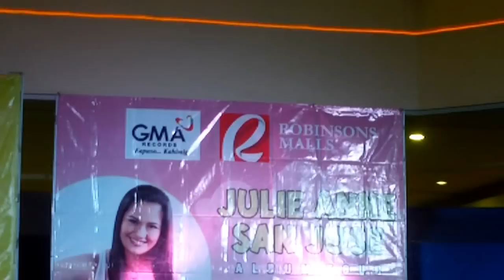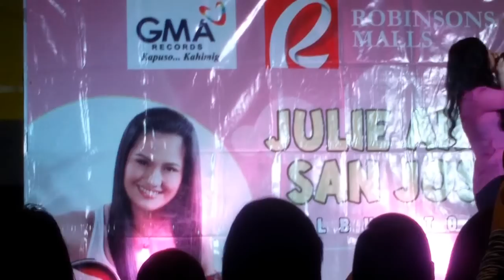Julie Anne San Jose - Enough w/ Dougie (Robinson Metro East)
Album Tour @ Robinson Metro East
11/18/12